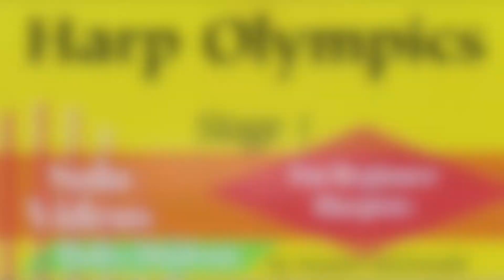Acrobat Swinging - Harp Olympics - Stage 1 - Beginner Harp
'Harp Olympics' is a series of books created by Susann McDonald and Linda Wood Rollo that have been used by a countless number of beginner harp students. This video series is designed to be a set of reference recordings that these young students can refer to.

for harp ensemble and solo sheet music by Haley Hodson